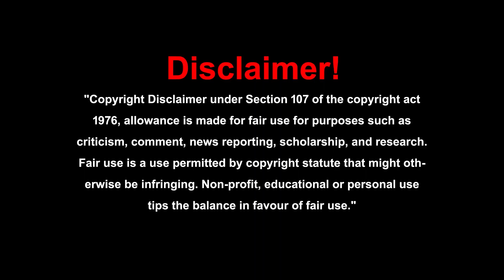రైతుకి ప్రభుత్వ పథకాలు వద్దు కానీ, పండించిన పంటను అమ్ముకునే సదుపాయం కల్పిస్తే చాలు|| Damodhar Reddy